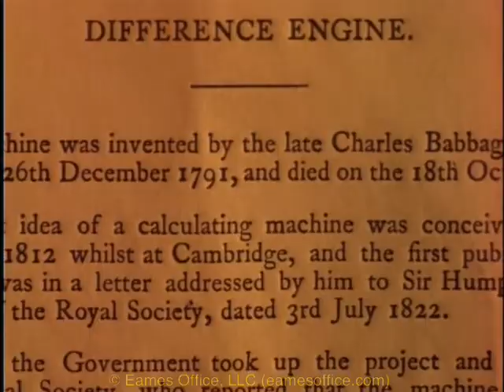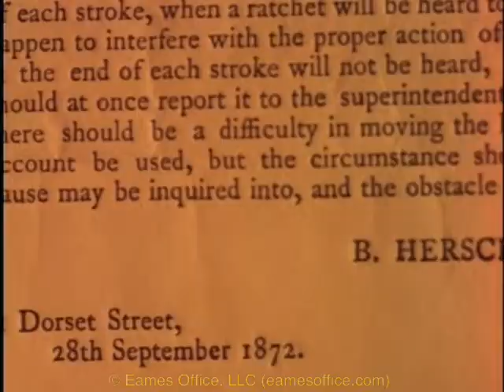Babbage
A film giving a little of the feel of Babbage's Difference Engine -- a mechanical antecedent of the electronic computer.